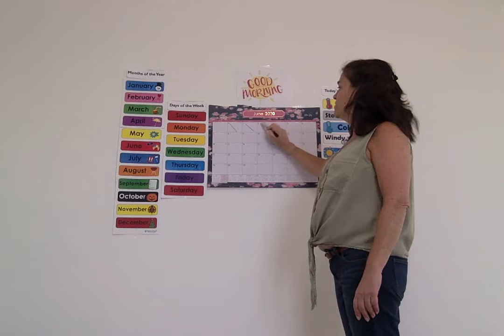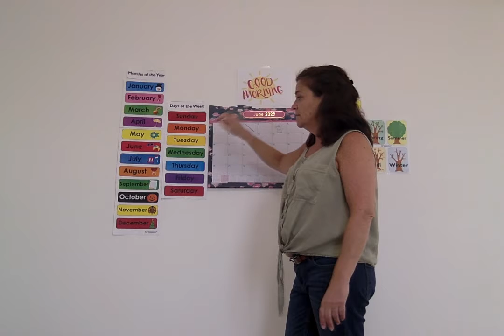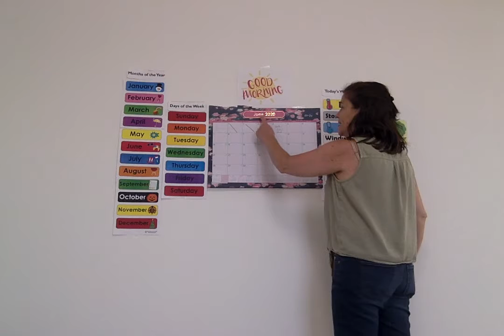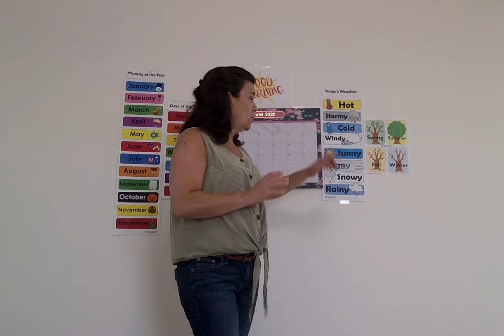Morning Meeting 6/3/20